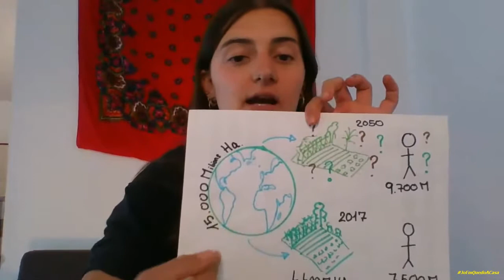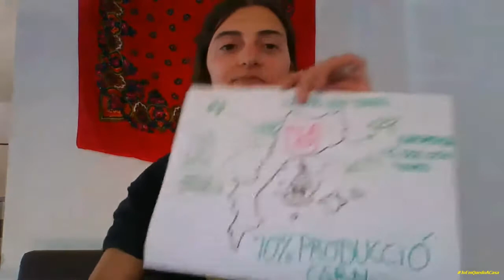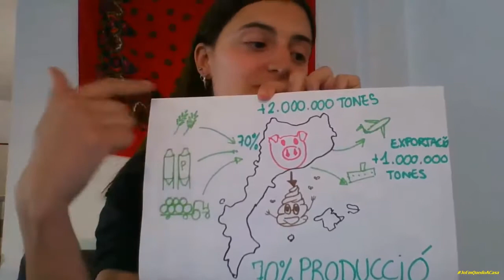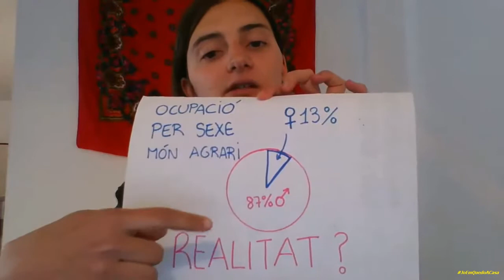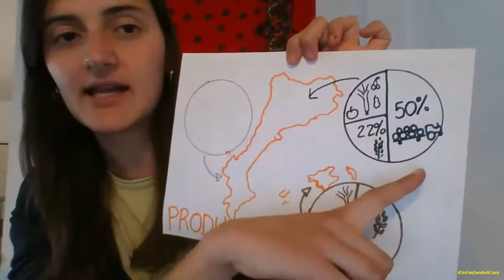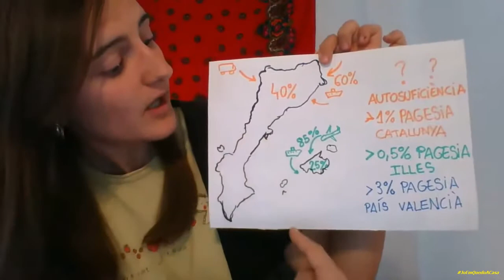XII Xerrada: Petita pagesia VS. agroindústria. Una proposta per la sobirania alimentària.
Reproduït en temps real el:  28 de març 2020

Avui a l'Esquerda parlem amb l'Emma Rojas sobre la petita pagesia, l'agroindústria, COVID19 i sobirania alimentària.